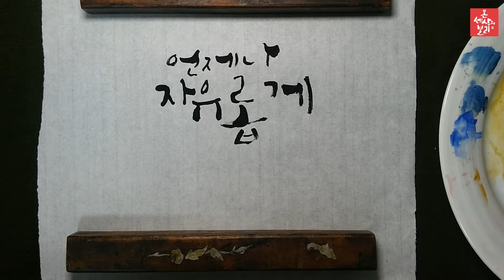보리 김은주 수묵화 / Oriental ink painting, calligraphy